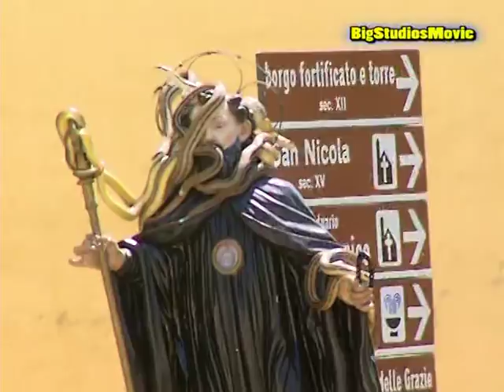RITO DEI SERPARI COCULLO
Cocullo - Aq - Italy - 5 Maggio 2011 - "Rito dei Serpari di San Domenico Abate"
Come ogni primo giovedì del mese di maggio,  a Cocullo si rinnova il rito della festa dei Serpari. In migliaia tra turisti e pellegrini per assistere alla processione di san Domenico Abate. Sul sagrato della Chiesa, la Statua del santo viene "vestita" di serpi dai serpari di Cocullo sotto gli occhi dei fedeli accalcati nella piazza.  I pellegrini della Compagnia del Sacro Cuore di Gesù da Chieti, suonano e ballano al ritmo della tarantella.
As every year, the 1th thursday of May, in Cocullo Abruzzo Italy it's the Feast of Sneakers. In thousands of tourists and pilgrims came to the small village to see the Procession of S. Domenico. Out of the Church, the statue is "dressed" with a lot of snakes in the presence of the believers in the square.
The pilgrims of the Compagnia of Sacro cuore di Gesù from Chieti, are playing and dancing a tarantella.